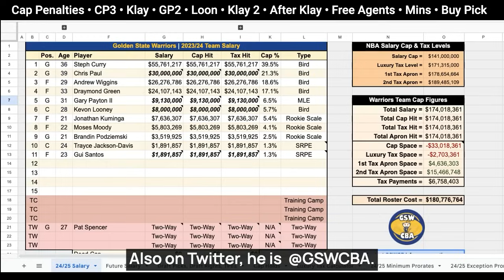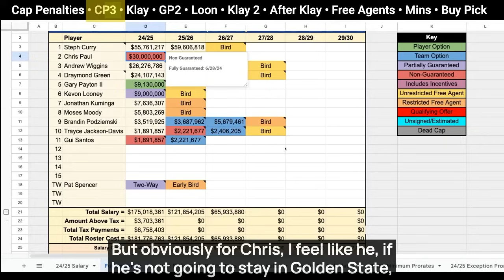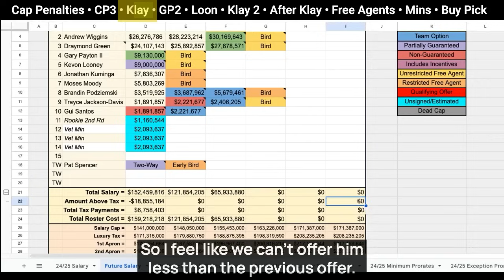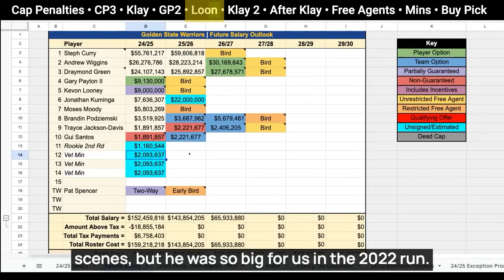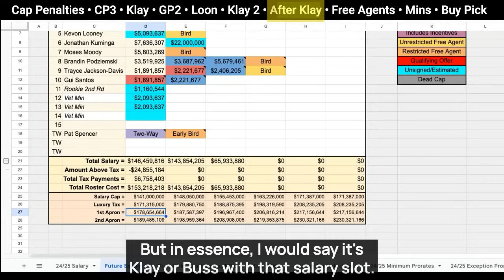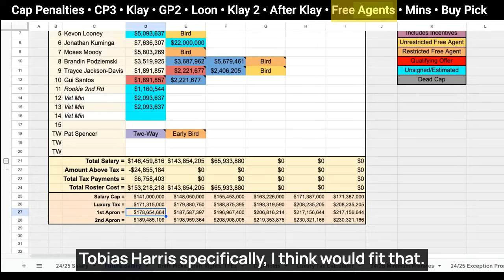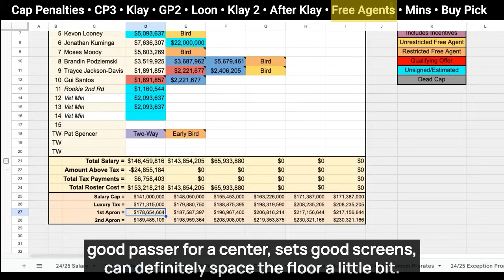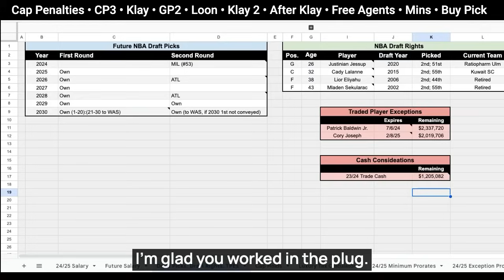Explain: Warriors Decisions on Klay, CP3, Looney, GP2 & Free Agency | with cap analyst Perks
for beginners and cap nerds

by @EricApricot

Eric Apricot and Perks from GSW Reddit dive deep into the Golden State Warriors' salary cap situation and potential free agent moves. They discuss the complexities of the NBA salary cap, the impact of new tax regulations on the Warriors, and key strategies to navigate out of the second apron. The conversation covers possible roster changes, including the fate of players like Chris Paul, Klay Thompson, Gary Payton II and Kevon Looney, and explores realistic free agent targets.

0:00 Intro
00:39 Review of the New NBA Salary Cap Penalties
02:30 Chris Paul's Magical Contract and Avoiding Penalties
11:43 Paying Klay 1
14:39 Gary Payton II
16:28 Kevon Looney
20:58 Paying Klay 2
25:11 What if Klay leaves?
29:36 Mid-Level Free Agents
39:07 Minimum Contract Candidates
43:18 Buying Another Draft Pick